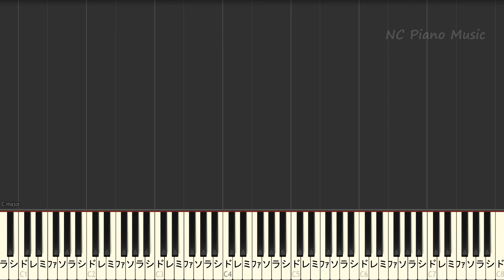【カラオケ】turn over? / Mr.Children / ミスチル/ターンオーバー『おカネの切れ目が恋のはじまり』主題歌【ガイドメロディあり歌詞ピアノ鍵盤付きフル full】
【カラオケオフボーカル】
turn over? / Mr.Children / ミスチル/ターンオーバー『おカネの切れ目が恋のはじまり』主題歌
Mr.Children ミスターチルドレン カラオケ＆ピアノリスト